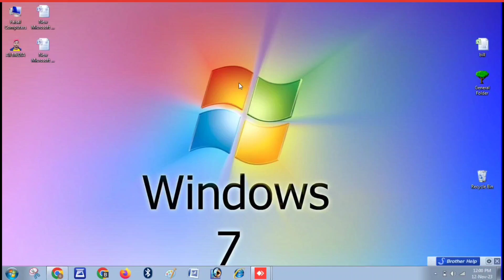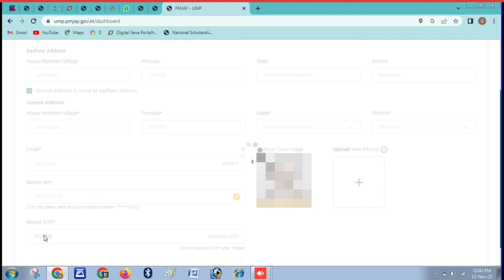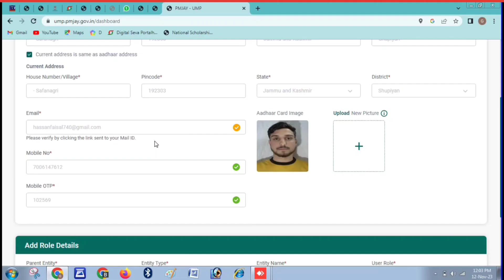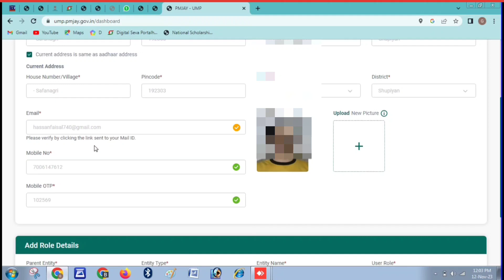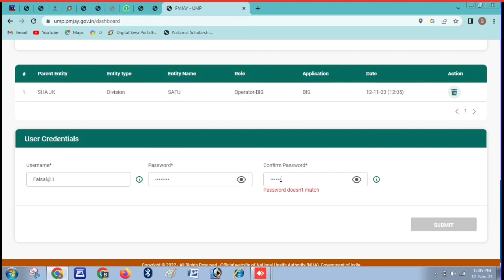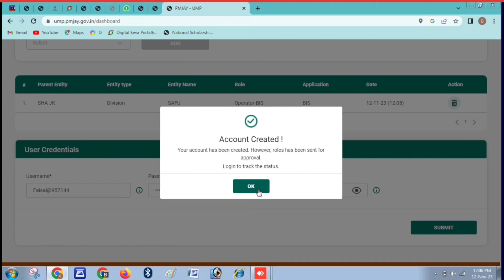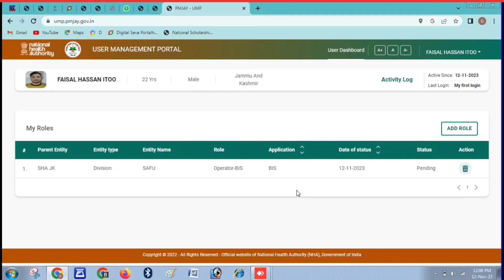Ayushman bharat new portal#2024update #getfree operator ID